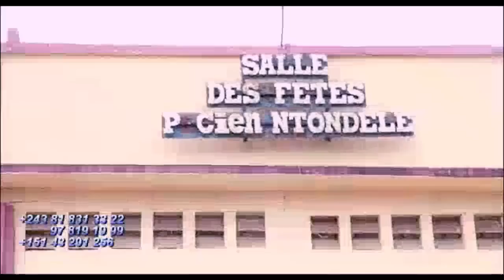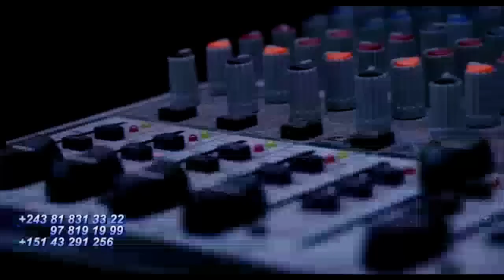Scandale Na TANZANI KISSIDJORA ASAKI ASIETI Na OCEAN Contre FALLY IPUPA Na Ba JALOUX Ya KOFFI OLOMID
Scandale Na TANZANI KISSIDJORA ASAKI Na OCEAN Contre FALLY IPUPA Na Ba JALOUX Ya KOFFI OLOMIDE